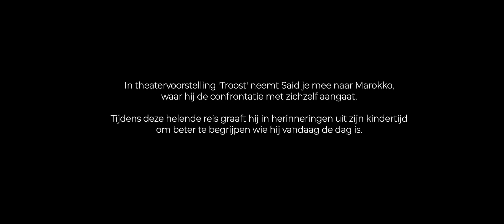Trailer | Troost | Said el Abboudi | Productie van Lab-Z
In 'Troost' neemt Said je mee naar Marokko, waar hij de confrontatie met zichzelf aangaat. Tijdens deze helende reis graaft hij in herinneringen uit zijn kindertijd om beter te begrijpen wie hij vandaag de dag is.

Lab-Z
Met Lab-Z, onderdeel van Theater Zuidplein, geven we plek aan upcoming theatermakers. Zij krijgen de tijd en ruimte om zichzelf te ontwikkelen en zich aan een publiek te presenteren. 💛